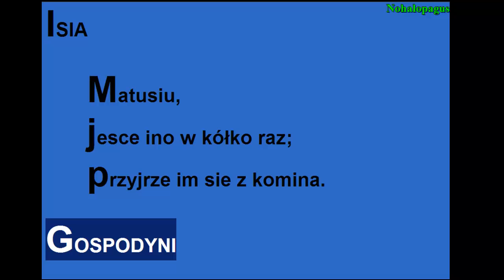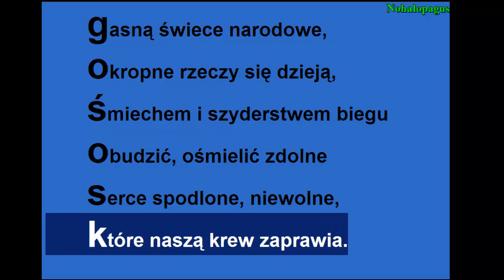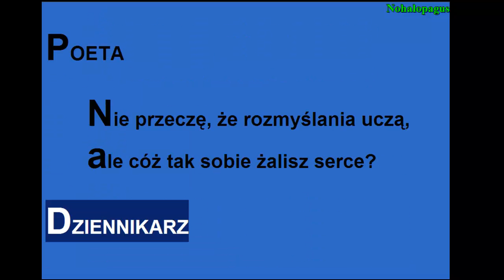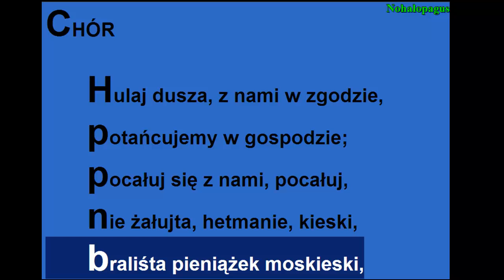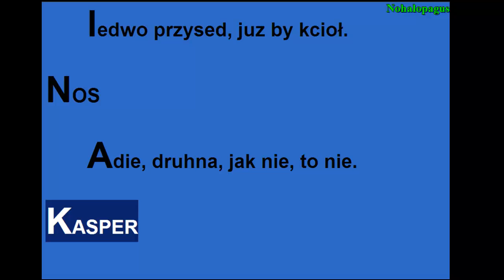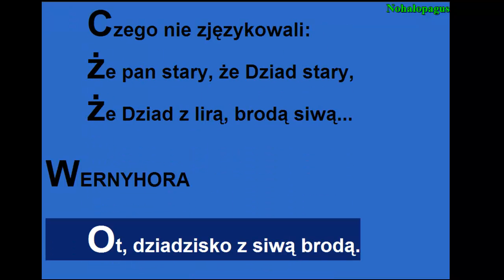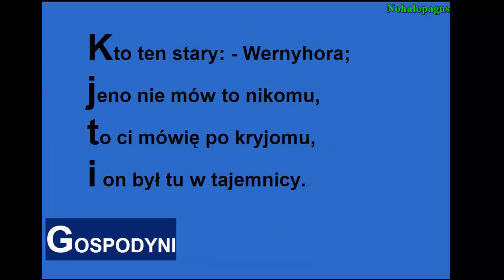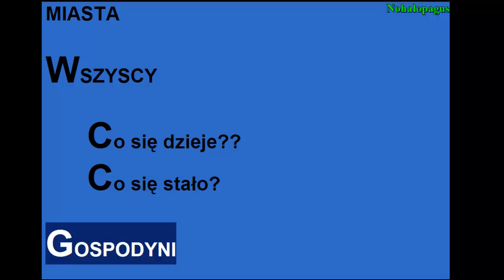"Wesele" - Akt 2 - Stanisław Wyspiański - ☺♪☻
Słuchajcie i bawcie się na "Weselu" Stanisława Wyspiańskiego .
Czyta dla was syntezator mowy . Sceny zaczynają się w :
► Scena 1 - 0:20 , ► Scena 2 - 1:44 , ► Scena 3 - 2:24 ,
► Scena 4 - 4:29 , ► Scena 5 - 6:18 , ► Scena 6 - 10:49 ,
► Scena 7 - 11:46 , ► Scena 8 - 25:30 , ► Scena 9 - 29:19 ,
► Scena 10 - 35:24 , ► Scena 11 - 37:35 , ► Scena 12 - 39:14 ,
► Scena 13 - 41:42 , ► Scena 14 - 43:12 , ► Scena 15 - 43:55 ,
► Scena 16 - 46:46 , ► Scena 17 - 48:41 , ► Scena 18 - 50:02 ,
► Scena 19 - 51:13 , ► Scena 20 - 53:13 , ► Scena 21 - 55:46 ,
► Scena 22 - 59:13 , ► Scena 23 - 1:00:34 , ► Scena 24 - 1:01:28 ,
► Scena 25 - 1:15:07 , ► Scena 26 - 1:18:14 , ► Scena 27 - 1:22:23 ,
► Scena 28 - 1:25:11 , ► Scena 29 - 1:26:06 , ► Scena 30 - 1:28:51 .

Gdyby były błędy proszę o info z czasem lub z frazą w jakiej jest błąd .